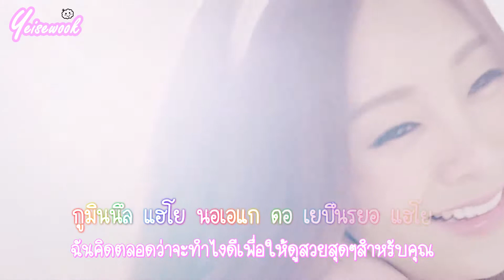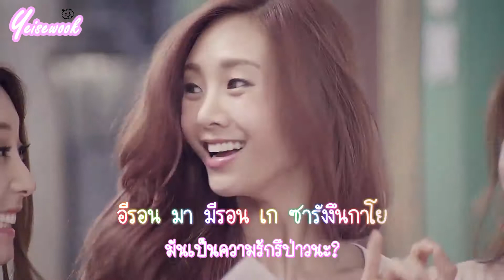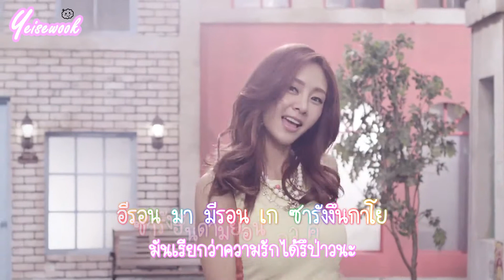[THAI SUB/Karaoke] G.NA - 예쁜 속옷 (G.NA's Secret)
English Trans : popgasa
Thai Trans : yesidewook
Thai Romanization  : yesidewook